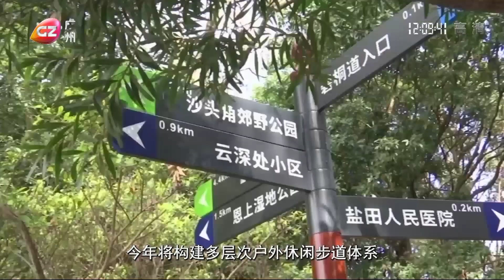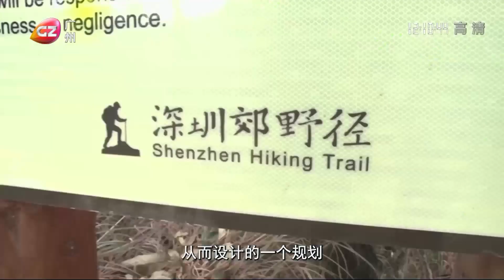深圳：打造全球知名徒步路線